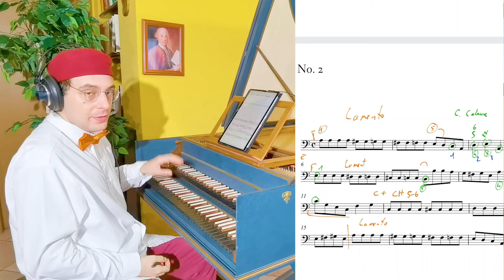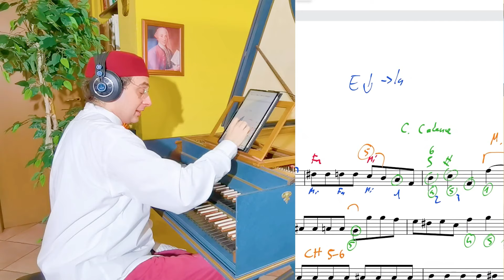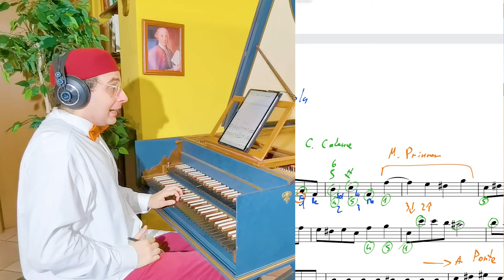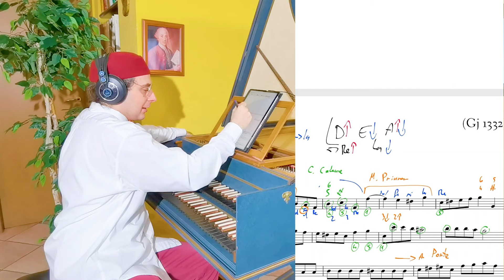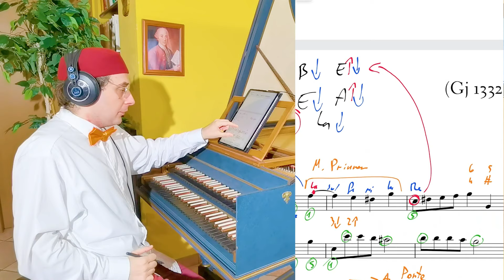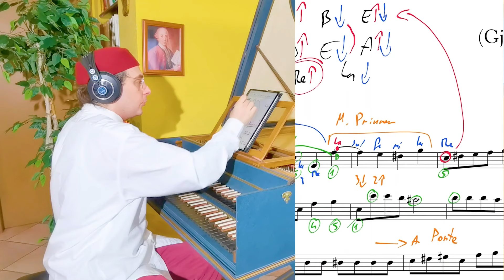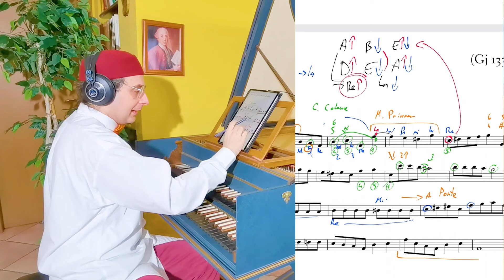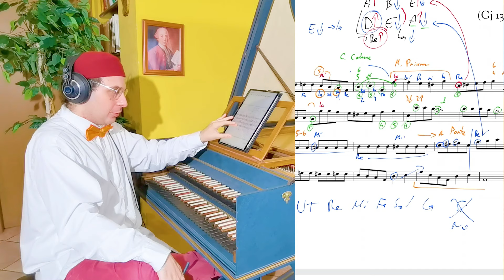How Solfeggio works in Fenaroli's Partimento Book 4, n. 2.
If we want to fully understand the music of the 18th century, it is essential that we think like a musician of the 18th century!

Often, in fact, things do not appear clear to us because we are observing them from a point of view that is not the most correct and useful. Sometimes you just need to change the position from which you observe to see everything exactly, lucidly and clearly.

The same is true in solfeggio. Many times we do not grasp the essence and soul of ancient music because we read with our eyes of people of the 21st century, when all we need to do is change perspective, put on the glasses of an 18th century musician and see with his own eyes.

For this reason, in the Fa Mi & Mi Fa est tota musica journey, I will lead you hand by hand to discover how ancient musicians felt, looked at and thought about music.

Discover the journey that awaits you and everything you will have access to at this